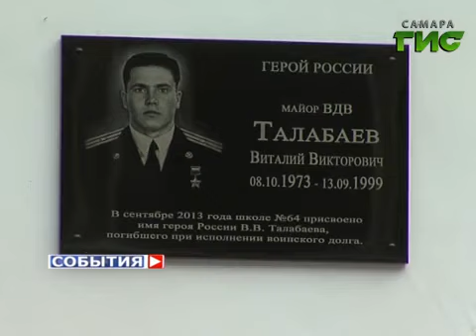Итоговое заседание по Параду Памяти. Самара